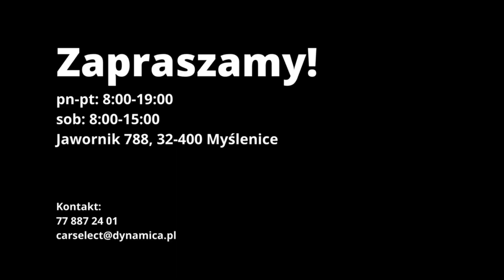BMW M235I Gran Coupe 2021 | CarSelect DYNAMICA